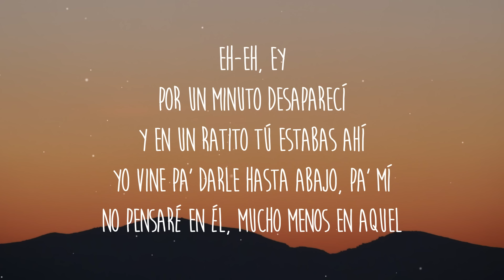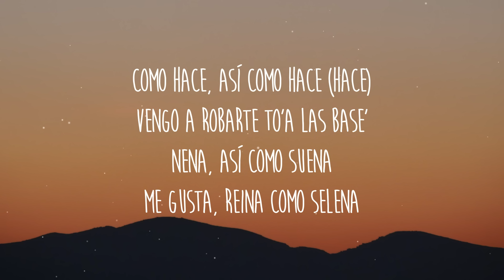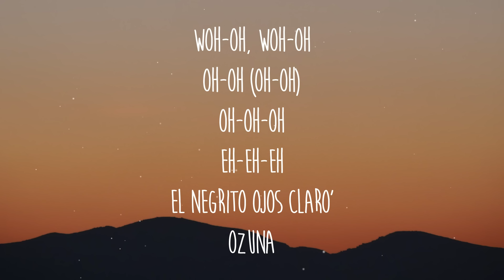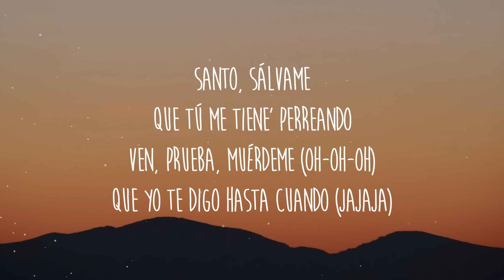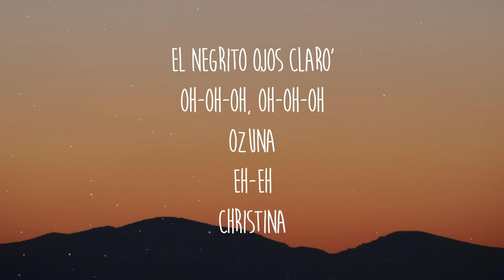Christina Aguilera, Ozuna - Santo (Letra/Lyrics)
Letra/Lyrics: Christina Aguilera, Ozuna - Santo

[Intro: Christina Aguilera]
Eh-eh, ey
Por un minuto desaparecí
Y en un ratito tú estabas ahí
Yo vine pa' darle hasta abajo, pa' mí
No pensaré en él, mucho menos en aquel

[Pre-Coro: Christina Aguilera]
Y yo no sé qué busco
Pero te estoy buscando
Me miré yo mirando

[Coro: Christina Aguilera]
Santo, sálvame
Que tú me tiene' perreando
Ven, prueba, muérdeme
Que yo te digo hasta cuándo
Santo, sálvame
Que tú me tienes perreando
¿Te gusta? Quédate
Que yo te digo hasta cuando, hasta cuando, cuando

Tranquila, no me mida' el tiempo
Perrea y gózate, lo que tiene' es talento
Si tú fuera' una mentira, contigo yo miento (Oh-oh-oh; eh)
Y si fuera' cristiana, yo viviera en el templo (Oh)
Como hace, así como hace (Hace)
Vengo a robarte to'a las base'
Nena, así como suena
Me gusta, reina como Selena
Ahora afíncate, báilame con tus tacos altos
Más peligrosa que el impacto de un rifle de asalto
Mas cómo lo canto, tú ere' un encanto
El pantaloncito abajo 'e la cintura levanto
Ahora afíncate, báilame con tus taco' alto' (Taco' alto')
Más peligrosa que el impacto de un rifle de asalto (De asalto)
Más como lo canto, tú ere' un encanto
Dominiquita y e' pa' to'a mi isla del encanto (Jaja)
[Coro: Christina Aguilera & Ozuna]
Santo, sálvame
Que tú me tiene' perreando (Eh)
Ven, prueba, muérdeme (Woh-oh-oh)
Que yo te digo hasta cuando (Woh-oh-oh, eh)
Santo, sálvame (Eh, eh, eh)
¿Te gusta? Quédate (Eh-eh-eh-eh)
Que yo te digo hasta cuando (Hasta cuando), hasta cuando (Hasta cuando), cuando

[Puente: Ozuna & Christina Aguilera]
Woh-oh, woh-oh
Oh-oh (Oh-oh)
Oh-oh-oh
Eh-eh-eh
El Negrito Ojos Claro'
Ozuna

[Verso 2: Christina Aguilera & Ozuna]
Nos perdemos en la oscuridad (Pa' que nadie nos vea)
No me he ido y me quiero quedar (Dime lo que deseas)
Quise llamarte, 'taba por ahí (Ah-ah-ah)
Recordar lo que hicimo' y repetir (Ah-ah-ah)
Déjame ver qué tus ojos me dicen (Ah-ah-ah)

[Coro: Christina Aguilera & Ozuna, Ambos]
Santo, sálvame
Ven, prueba, muérdeme (Oh-oh-oh)
Que yo te digo hasta cuando (Jajaja)
¿Te gusta? Quédate
[Outro: Christina Aguilera & Ozuna]
Oh-oh
Woh-oh-oh, woh-oh-oh
Oh-oh-oh, oh-oh-oh
Woh-oh-oh, woh-oh-oh
Hasta cuando, hasta cuando
Oh-oh-oh, oh-oh-oh
Ozuna
Eh-eh
Christina